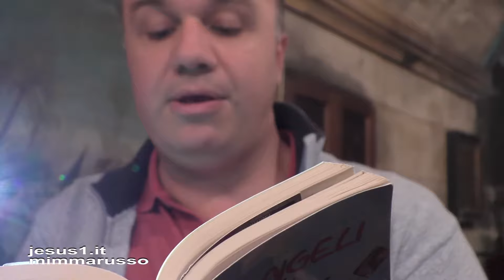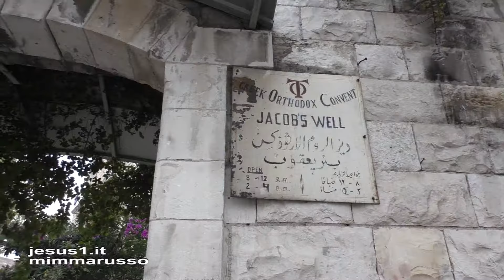Samaria LA SAMARITANA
Samaria LA SAMARITANA, Massimo Tallarini.
GESU' PERCORSE ANCHE LA SAMARIA, REGIONE I CUI ABITANTI NON VIVEVANO SECONDO IL DETTATO EBRAICO; E FU NEI PRESSI DELL'ODIERNA NABLUS CHE EGLI INCONTRO' PRESSO IL POZZO LA SAMARITANA  E LE CHIESE DA BERE.
RIVOLSE LA PAROLA E CHIESE DA BERE AD UNA DONNA NON EBREA!

DAL VANGELO DI GIOVANNI, capitolo 4:
Gesù doveva attraversare la Samaria. Così arrivò alla città di Sicar. Lì vicino c'era il campo che anticamente Giacobbe aveva dato a suo figlio Giuseppe, e c'era anche il pozzo di Giacobbe. Gesù era stanco di camminare, e si fermò seduto sul pozzo. Era circa mezzogiorno. I discepoli entrarono in città per comperare qualcosa da mangiare. Intanto una donna della Samaria viene al pozzo a prendere l'acqua. Gesù le dice: "Dammi un po' d'acqua da bere". Risponde la donna: "Perché tu che vieni dalla Giudea chiedi da bere a me che sono samaritana?" (Si sa che i Giudei non hanno buoni rapporti con i samaritani). Gesù le dice: "Tu non sai chi è che ti ha chiesto da bere e non sai che cosa Dio può darti per mezzo di lui. Se tu sapessi, saresti tu a chiederglielo, ed egli ti darebbe acqua viva".
La donna osserva: "Signore, tu non hai un secchio, e il pozzo è profondo. Dove la prendi, l'acqua viva? Non sei mica più grande di Giacobbe, nostro padre, che usò questo pozzo per sé, per i suoi figli e per le sue bestie, e poi lo lasciò a noi!".
Gesù risponde alla donna: "Chiunque beve di quest'acqua avrà di nuovo sete. Invece, se uno beve dell'acqua che io gli darò, non avrà mai più sete; l'acqua che io darò diventerà per lui sorgente per l'eternità".
La donna dice a Gesù: "Signore, dammela quest'acqua, così non avrò più sete e non dovrò più venire qui a prendere acqua".

OGGI IL POZZO, UN TEMPO DI GIACOBBE E OGGI NOTO COME IL POZZO DELLA SAMARITANA, SI TROVA NEI PRESSI DI NABLUS E SABASTE, IN TERRITORIO PALESTINESE, NEL NORD DELLA CISGIORDANIA.
SUL POZZO SORGE LA CHIESA ORTODOSSA MELCHITA INTITOLATA AL POZZO DI GIACOBBE (JACOB'S WELL).